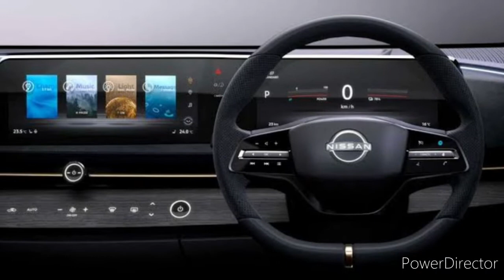COOL LOOKS OF NISSAN ARIYA| FOR MORE INFORMATION SEE DESCRIPTION BOX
Download qureka app and earn money
Use my referal code to login MAYANK370627

FEATURES OF NISSAN ARIYA
LED headlamps comprising four 20 mm mini-projectors, along with sequential turn signals, 20-inch wheels, LED rear combination lamps, e-Pedal, 12.3-inch virtual instrument cluster, 12.3-inch touchscreen infotainment system and full-colour HUD are some of the main features of the Nissan Ariya.